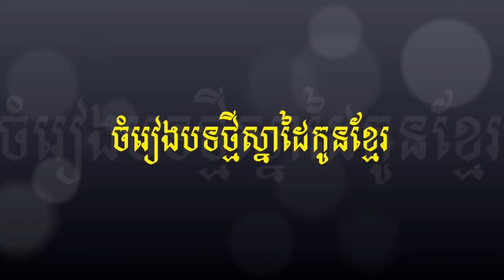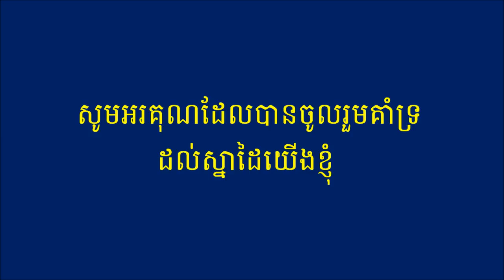ដូនម៉ៅរណ្ដៅស្នេហ៍កម្ម - ច្រៀងដោយ - ថន ស៊ីថុន original song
និពន្ធទំនុកច្រៀងដោយ លោកប្អូន វន់ សុខហ៊ុន
មេឡូឌីដោយ ស្រីពេជ្រ & សីុថុន
សម្រួលតន្ត្រីនិងច្រៀងដោយ - ថន ស៊ីថុន
សូមឣរគុណរាល់ការគាំទ្ររបស់បងប្អូន